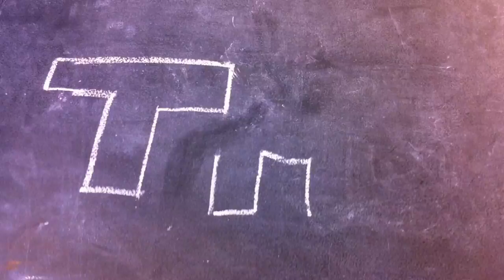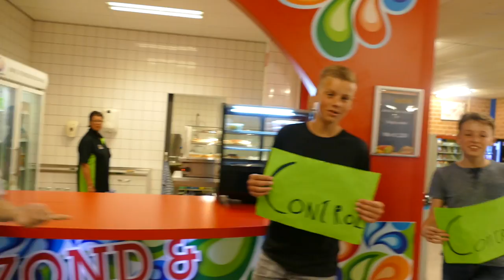Lipdub Hoorn Can't Stop The Feeling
Lipdub 'Can't Stop The Feeling' opgenomen met lln. van het Tabor College Oscar Romero te Hoorn.